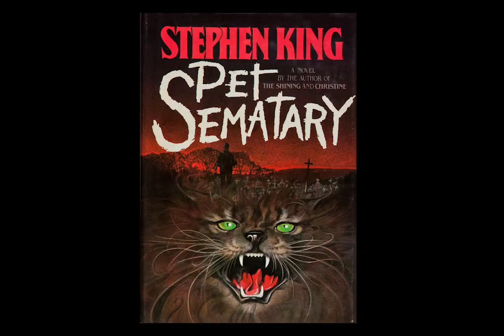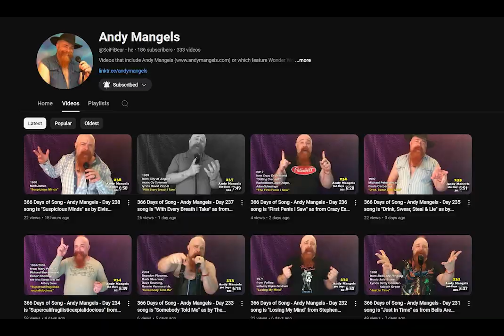366 Days of Song - Andy Mangels - Day 261 song is "Pet Sematary" from Pet Sematary by The Ramones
"Come out of the ground, not making a sound. The smell of death is all around..."

Day 261 song is "Pet Sematary" as from Stephen King's Pet Sematary by The Ramones
Part of STEPHEN KING THEME WEEK
My 2024 Resolution is to release one song a day, sung live in one take, for the entire year. 366 songs!

Backing Track by KaraFun. Production Titles & Edits by Andy Mangels

Monday = Showtunes / Tuesday = Pop & Rock /Wednesday = Disney / Thursday = Country / Friday = Comedy / Saturday = Potpourri / Sunday = Vintage